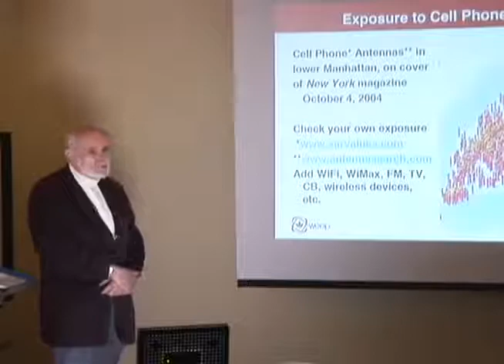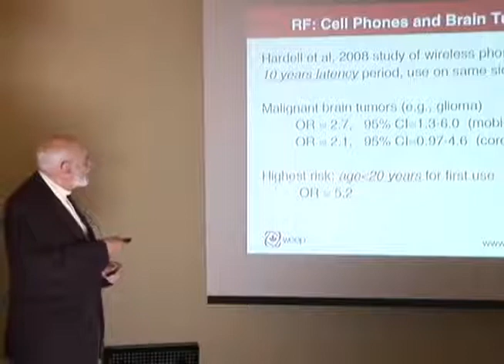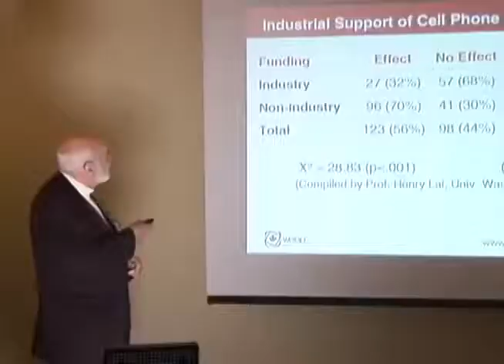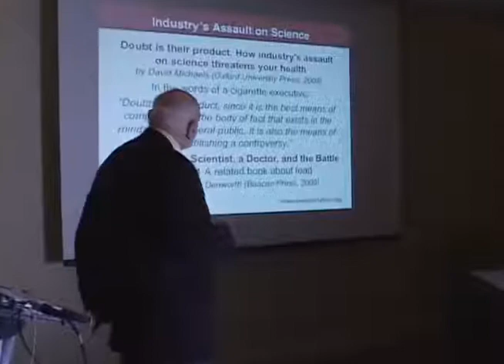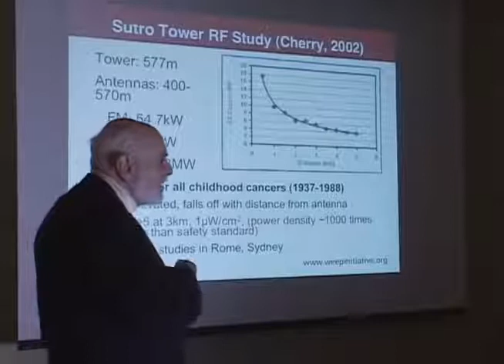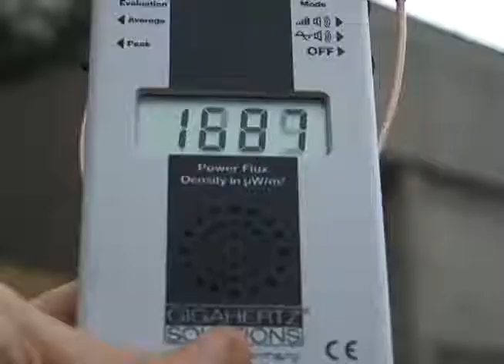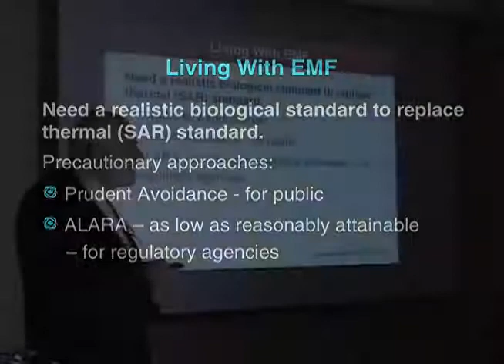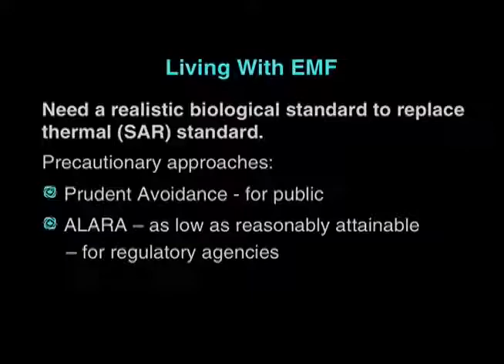Bioinitiative Report: EMF, RF, Cell Towers and Cancer ▶️️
Electromagnetic Fields and Health Risk
Dr. Martin Blank, Columbia University

Industrial Support on Cell Phone Research
Prof. Henry Lai, University of Washington
Lai is a scientist, researcher and bioengineering Professor Emeritus at the University of Washington and Editor-in-chief of Electromagnetic Biology and Medicine.

Doubt is Their Product: How Industry's Assault On Science Threatens Your Health by David Michaels (Oxford University Press 2008)

David Michaels is an epidemiologist and Professor in the Department of Environmental and Occupational Health (EOH) at the Milken Institute School of Public Health of the George Washington University.

Doubt Is Their Product: How Industry’s Assault on Science Threatens Your Health

Toxic Truth: A Scientist, a Doctor, and the Battle over Lead
Lydia Denworth, Beacon Press 2000

Sutro Tower San Francisco RF Study (Cherry, 2002)
Risk Ratio For All Childhood Cancers (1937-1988)

Biologically-based Precautionary Standards
The Precautionary Principle in the Context of Mobile Phone and Base Station Radiofrequency Exposures

Key Scientific Evidence and Public Health Policy ... - BioInitiative Report

Overpowered: The Dangers of Electromagnetic Radiation (EMF) and What You Can Do about It   by Martin Blank

Redistribution Rights: 17 U.S.C.  § 107